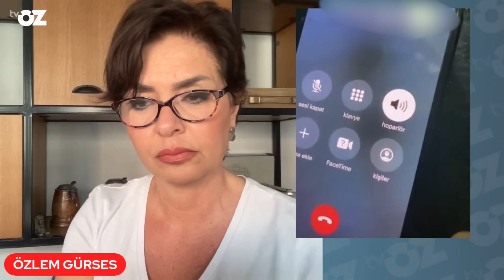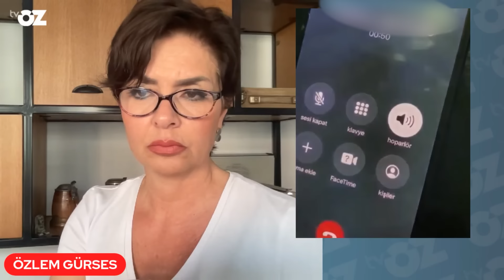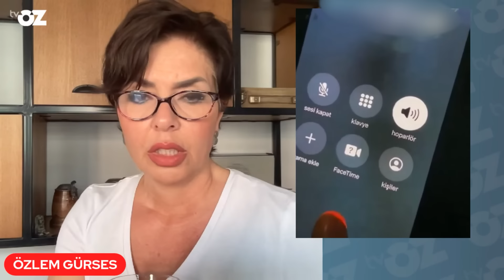EYLEM TOK VAKASINDA DEMİRÖREN SANSÜRÜ NEYDİ?